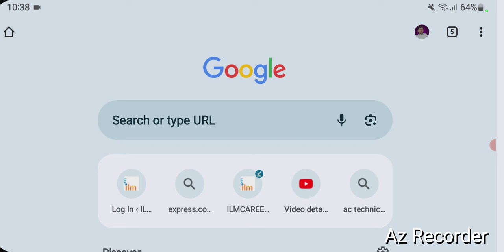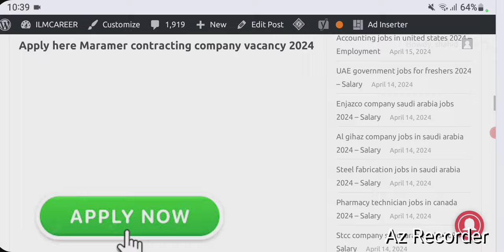Jobs in maramer contracting company saudi arabia for freshers 2024